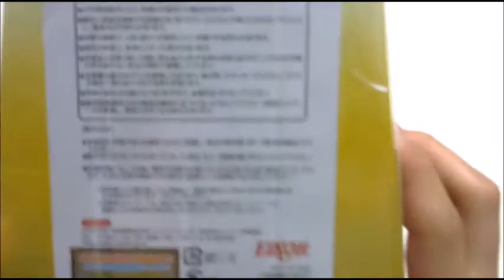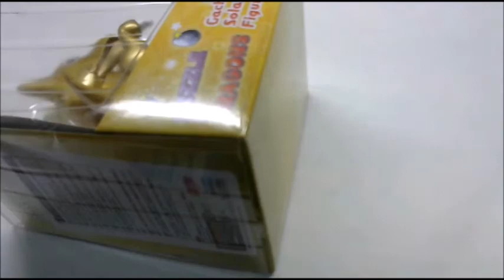パズドラで必ず金を出す方法発見⁉パズル＆ドラゴンズ ガチャドラを開封！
パズル＆ドラゴンズ ガチャドラソーラーフィギュアをとあるゲームセンターでゲットしました。なので今回はそちらを開封していこうと思います。
金ピカで手を動かしていてとても縁起がいいと思います。
このガチャドラの前で本物のガチャ引けば金が出ること間違いなしなはず！
動画では実際にガチャを３回引きます。果たして結果は？